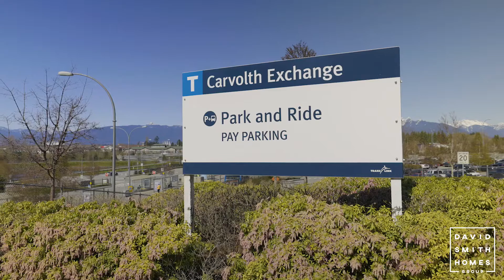Just Listed In The Best Neighbourhood Ever - 21575 95 Ave, Walnut Grove, Langley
Welcome to Topham in popular Walnut Grove. With over 2,250sq.ft of space this 5 bedroom and den home has all kinds of multi-generational living possibilities. Upstairs you'll find 3 bedrooms, including primary suite with ensuite, along with generous living/dining areas and kitchen - with a deck off the back overlooking your spacious yard. Downstairs there's a bright white kitchen, living and dining room, two more bedrooms, den, and laundry. Roof, furnace, hot water tank, fencing, flooring, have all been updated in the last few years. Extra storage throughout. With greenbelt access from your back yard and Walnut Grove's amenities, Fort Langley & HWY1 just minutes away you have the best of country and suburban living.